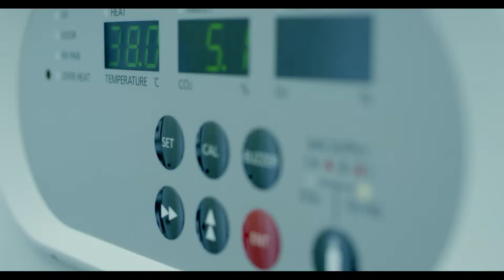Instytut Rozrodu Zwierząt i Badań Żywności Polskiej Akademii Nauk w Olsztynie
Instytut Rozrodu Zwierząt i Badań Żywności Polskiej Akademii Nauk w Olsztynie w roku 2014 otrzymał Nagrodę Specjalną za szczególne osiągnięcia w promocji jakości produktów lub usług. Nagrodę odebrał dyrektor prof. dr hab. Mariusz K. Piskuła